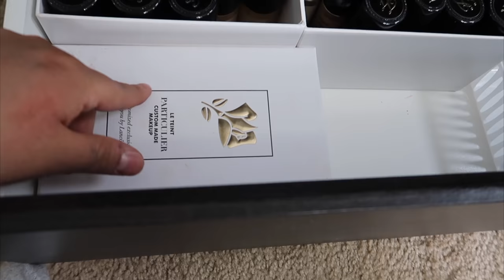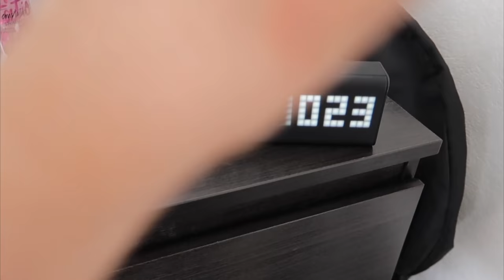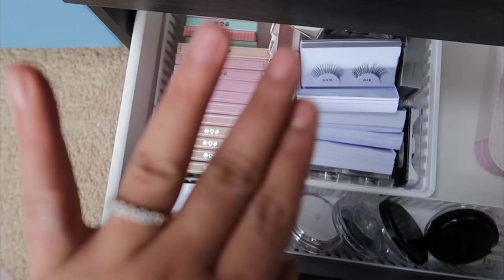Mi colección de maquillaje I roccibella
Mis bellas en este video les muestro mi colección de maquillaje,
Donde Verán todos los productos que tengo.

Sorteo internacional en cada video
- darle like
- comentar
-listo

GANADORA
- Zulema Henriquez

😘Sigueme 😘